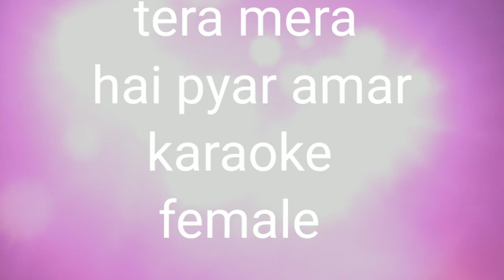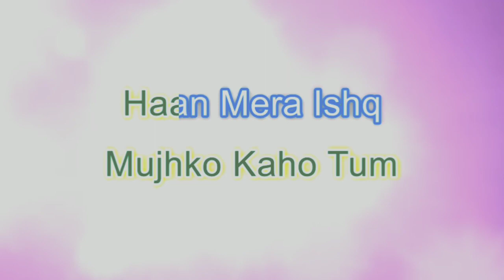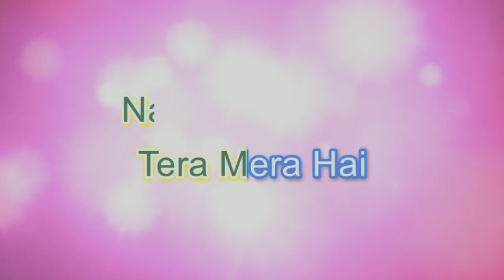Tera mera hai pyar amar unplugged karaoke female with lyrics Ishq murshid ost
Jaan-e-Tamanna Jaan-e-AdaTujhe Jaisa Hai Socha Paya Wohi
Sooraj Si Kirnon Sa Ek ChehraDekha Hai Tumsa Maine Nahi
Meri Mohabbat Ka Har LamhaTujhmein Hi Gumm Sa Gaya
Na Main Hoon AashiqNa Main Deewaana
Keh Do Mujhe Jo PiyaTera Mera Hai Pyar Amar
Tu Chahe Tu Kadmon MeinSar Rakh Doon
Yeh Jeevan Kya Agar Maange TuMeri Jaan Nazar Kar Doon
Tera Mera Hai Pyar Amar
Noor-e-Jahan Aur Noor-e-Mohabbat
Dono Judein Tujhse Piya
Paagal Ya Jogi Mujhko Kaho Tum
Haan Mera Ishq Sabse Juda
Teri Hi Khaatir
Loon Sau Janam Main
Chahe Jo Ho Bhi Bhala
Na Main Hoon Aashiq
Na Main Deewaana
Keh Do Mujhe Jo Piya
Tu Chahe Toh Kadmon Mein
Sar Rakh Doon
Yeh Jeevan Kya Agar Maange Tu
Meri Jaan Nazar Kar Doon